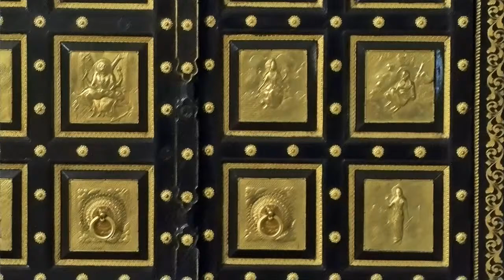Sandhya Arati Darshan Sri Sri Radha Rasbihari Temple 17th Sept 2020 Live from ISKCON Juhu, Mumbai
ISKCON Juhu, Hare Krishna, ISKCON Television, Daily Bhgavad Gita Class, Spritiual Lectures,
Evening Lectures, Srimad Bhagavat Gita classes, srimad bhagavat Gita, Hare Krishna Hare Rama,
Srimad Bhagavatam Class 10.07.07 by H.G Pavan Putra Pr | 5th Sept 2020 ISKCON Juhu Mumbai
Evening class,